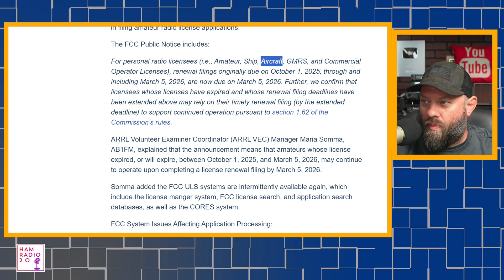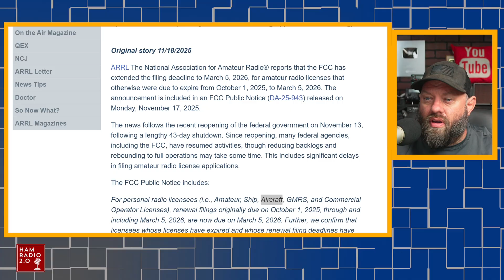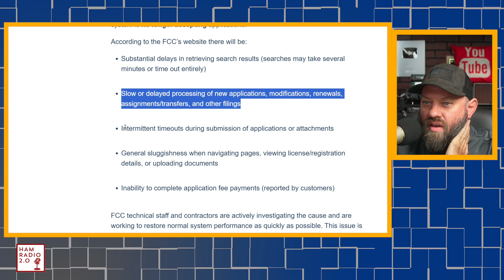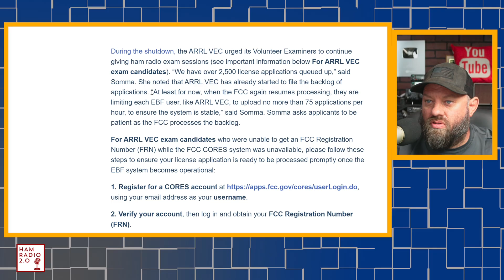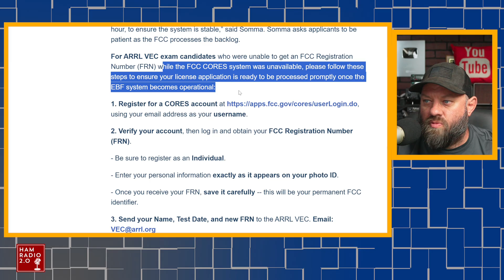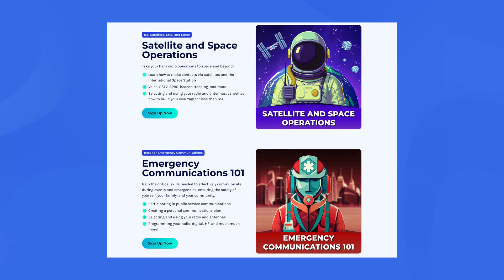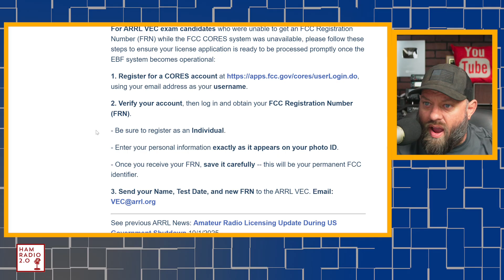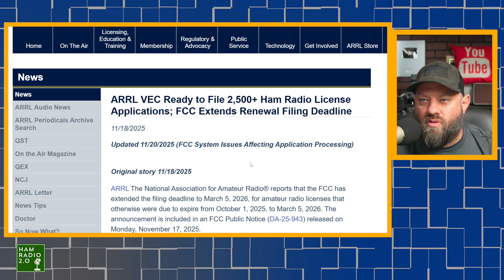2500 Ham Radio License Applications PILE UP During Shutdown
🚨 **Ham Radio Alert: FCC Just Gave You EXTRA TIME to Renew Your License—Don't Miss This Game-Changer!** 🚨

Picture this: You're mid-QSO on the air, signals flying, when BAM—your license renewal deadline looms like a solar flare. But hold onto your dipole! In this urgent breakdown of the latest ARRL news, we dive deep into the FCC's MASSIVE extension for ham radio licenses expiring between October 1, 2025, and March 5, 2026—now pushed ALL the way to March 5, 2026! No more panic filings, folks. Whether you're a Technician, General, or Extra chasing those DX contacts, this buyout from the 43-day government shutdown chaos is your ticket to keep the bands buzzing without interruption.
Shutdown Backlog Blast: ARRL VEC has OVER 2,500 apps queued up and is hammering them into the FCC system (at a snail-paced 75/hour limit—ugh!).